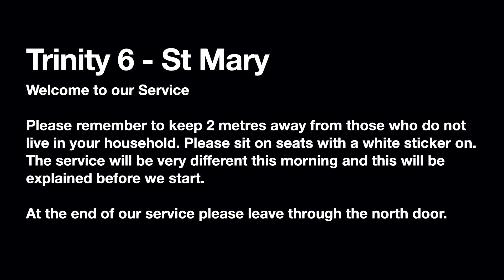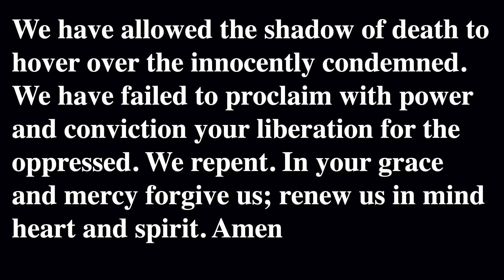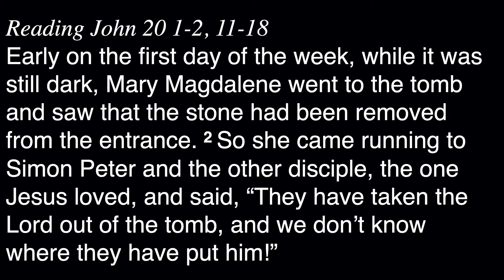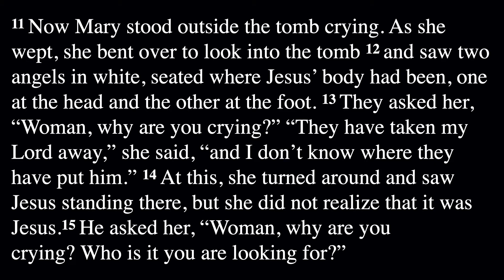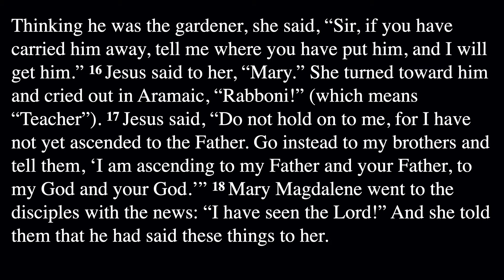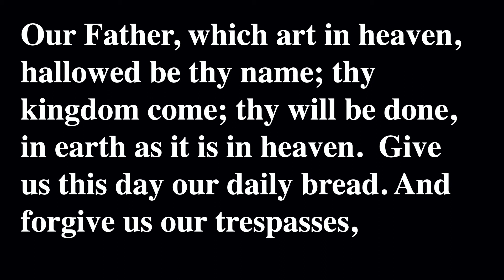Trinity 6 St Mary